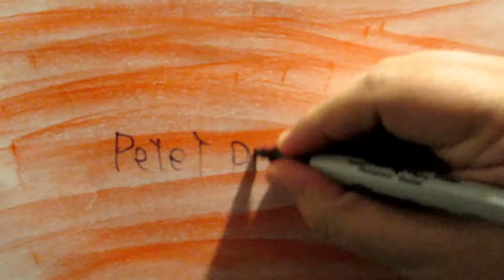Summer begins | Top of the Month: June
With the changing of the season into summer, we find ourselves waving the Grand 'Ol Fag before Father day arrives.

Top of the Month Series:
Ones on Facebook -

The weather forecast is:
It's gonna be hot.